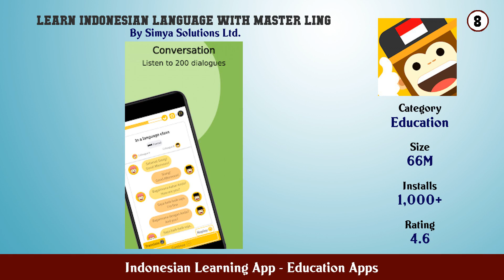Top 10 Indonesian Learning App Android Apps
In this video we have listed Top Indonesian Learning App Android Apps. This video is for information and reference purpose only.